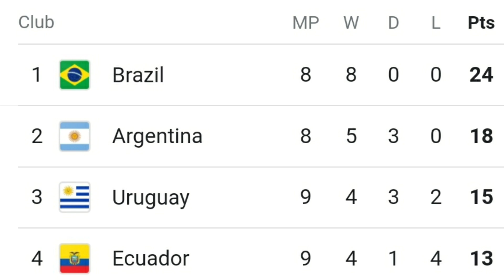എങ്ങനെയുണ്ട് ബ്രസീൽ സ്‌ക്വാഡ് 💛💚|BRAZIL|FOOTBALL NEWS|CONMEBOL|BRAZIL SQUAD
Brazil announces their squad for conmebol world cup qualifiers to be held in october 2021